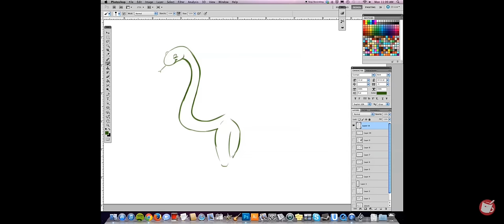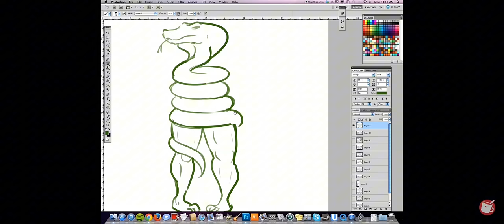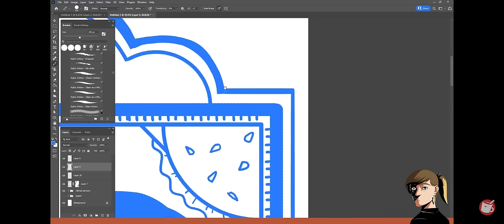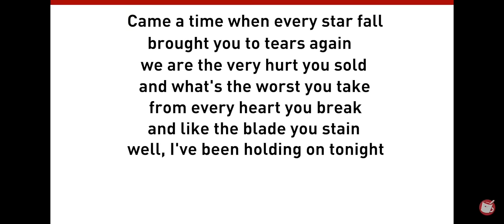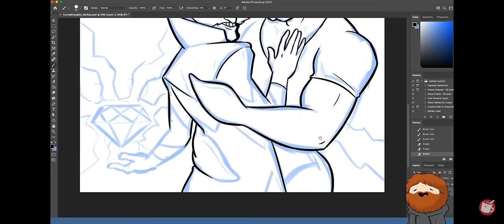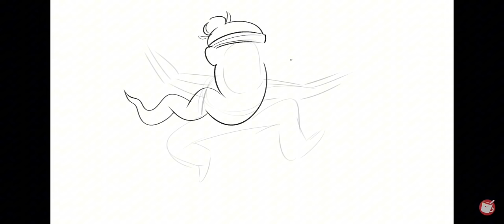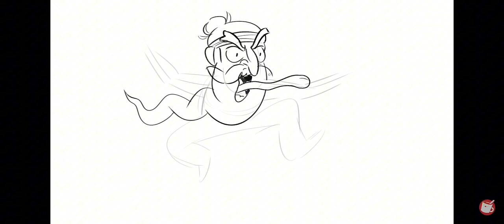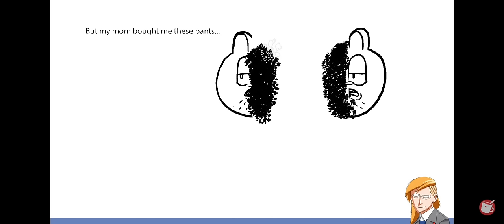10 YEARS of DRAWFEE :D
I got the Honami and Ichika cutout from sekai transparents over on Tumblr: